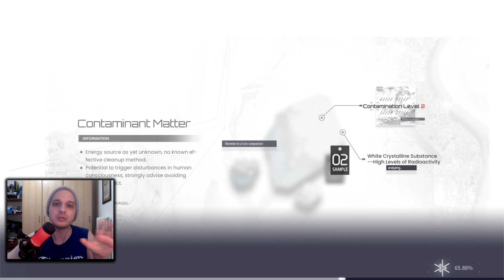Cosa aspettarti da Snowbreak Containment Zone | Nuovo Shooter Gacha PC/Mobile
Se stavi aspettando di sapere come fossero in sistemi di gioco, personaggi, banner e tutte queste cose qui di snowbreak containment zone prima di iniziarlo, ho fatto un video recap con tutto quello che ritengo possa interessarti del gioco prima di iniziarlo.

Vuoi guide specifiche per il tuo account di Honkai Star Rail?

Catalyst porta novità, guide e gameplay di diversi giochi per mobile e pc dagli rpg ai gacha agli mmo. Tratta giochi come Tower of Fantasy, Genshin Impact, lost ark, diablo 4, nikke goddess of victory, honkai star rail, eversoul, blue protocol, solo leveling arise, seven deadly sins origins, black clover mobile, higan eruthyll e molti altri!